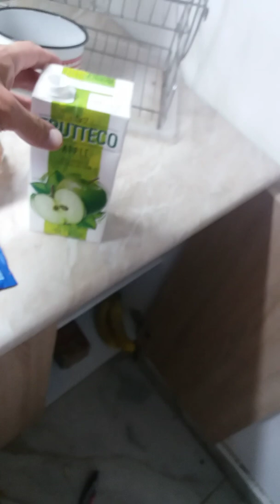Rrrrriitual/GOOD EARLY MMMORNING,MY LOVELY ABOUDANCE : Motiv art : Always be nice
Morivation by words

MIRKOBEND TV